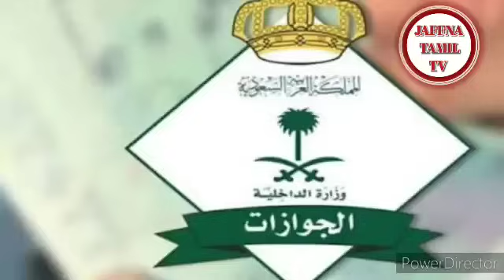Saudi Tamil News | JAFFNA TAMIL TV | 16.11.2023